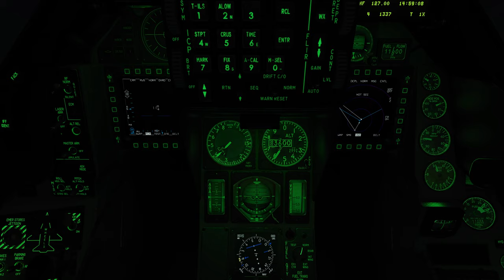Dcs Avi Noturno 1